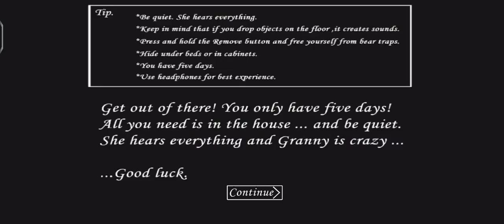Granny chapter 1 Door Escape in Hard Mode Full Gameplay